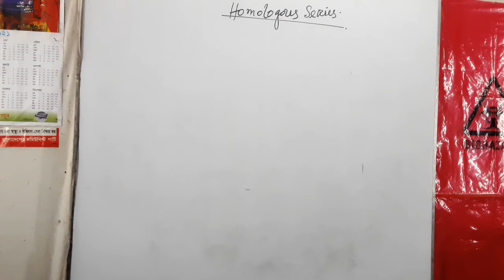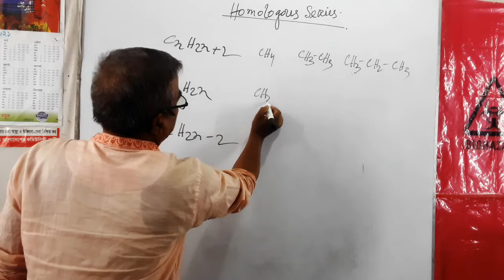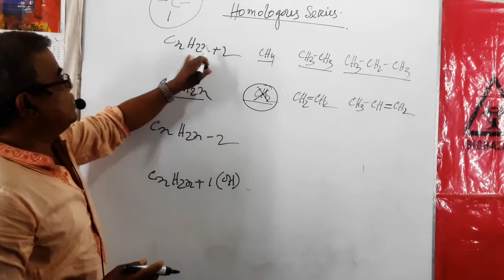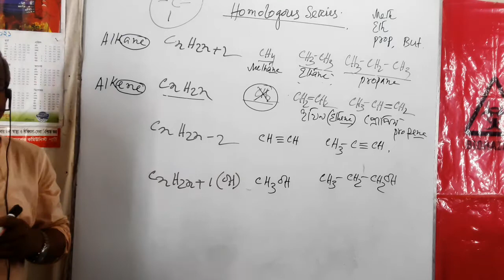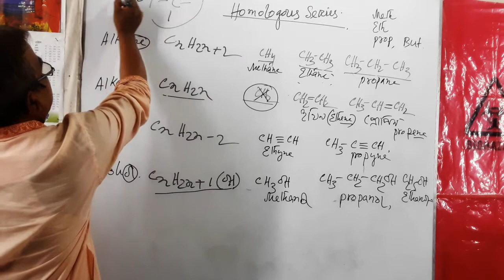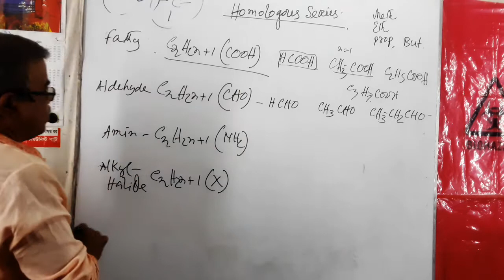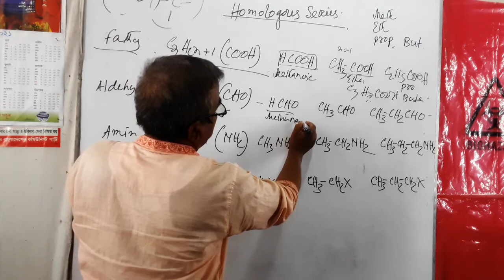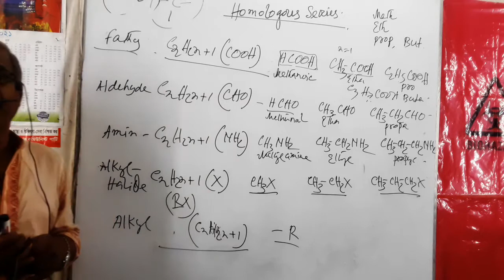homologous series(class 11)